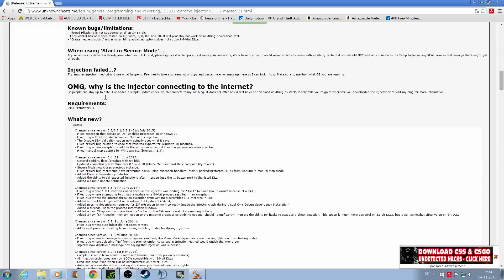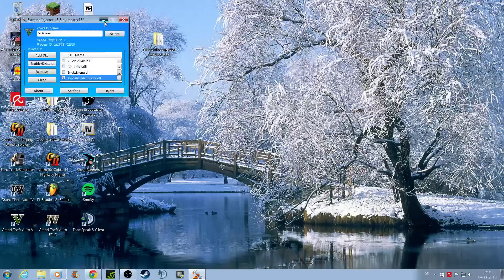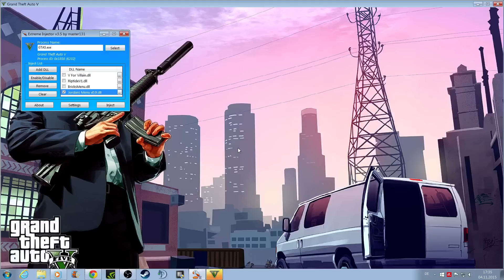GTA Online PC Jordans v0.9 Mod Menu 1.30 [Detected] DLL METHOD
What's up guys, today i will show you the epic Jordans Mod Menu v0.9 for GTA Online, which come with some cool stuff like recovery options, a random outfit option and lots more. It's currently undetected, so take advantage of it, as long as you can, but keep in mind Guys! You mod on your own risk, so be careful out there. Do not abuse any of these features or you will be banned xD
Apart from that...

Happy Modding :)